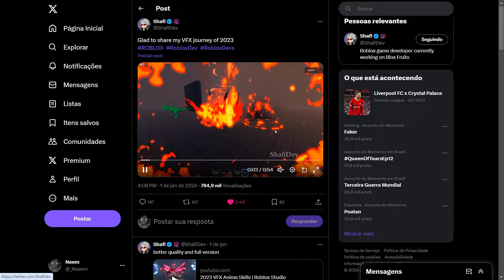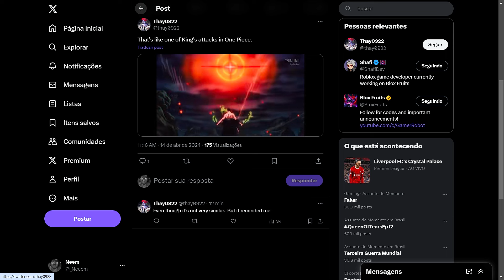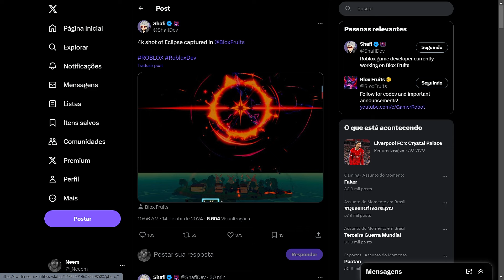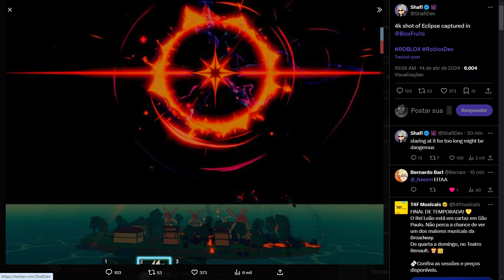CORRE! *MELHOR* SNEAK PEEK DO NOVO REWORK DA DRAGON NO BLOX FRUITS DO ROBLOX !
►Reagi a nova foto que o DEVShafi postou no X, sobre o novo rework da dragon no blox fruits do roblox!
tags; ignore
00:00​ -  Deixou o like já né?
05:00 - Se inscreveu também? se não, já está na hora hein..
07:00​ -  Passa nas redes socias!